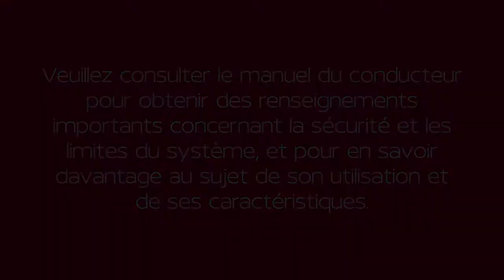2021 Nissan Sentra - Serrures sécurité-enfants sur les portes arrière